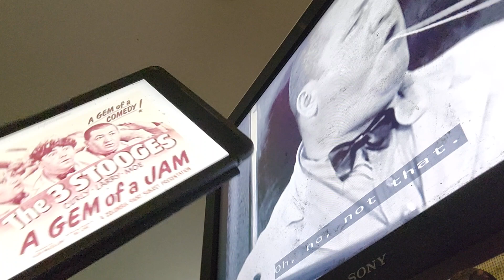YET EVEN MOAR THREEST00GES SMOKEVIDBRUH CHUGGVID!